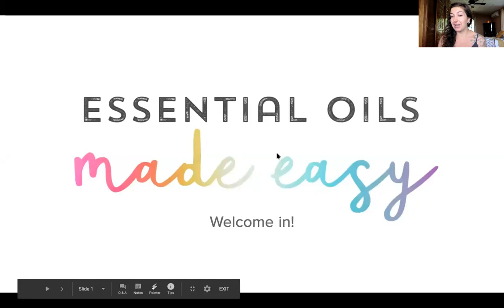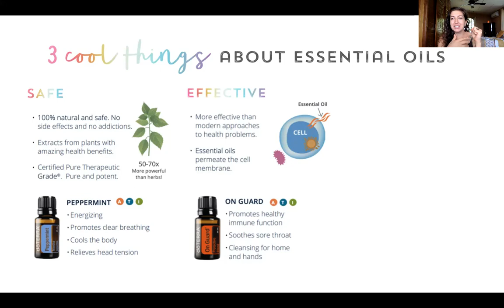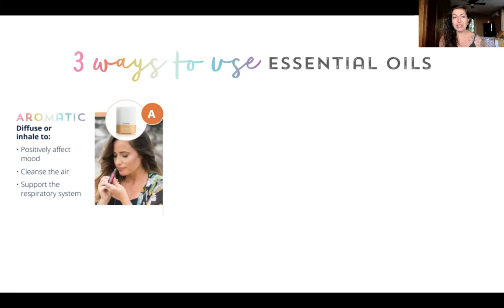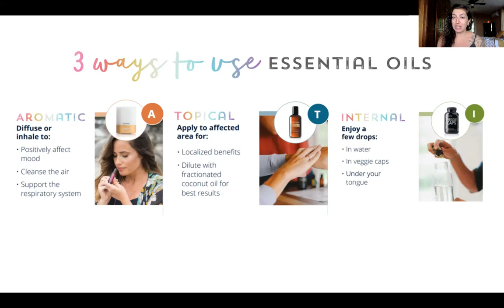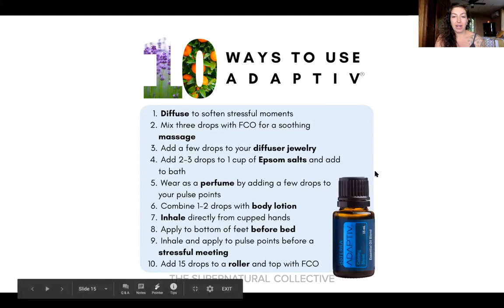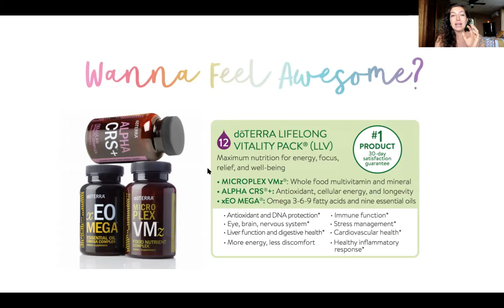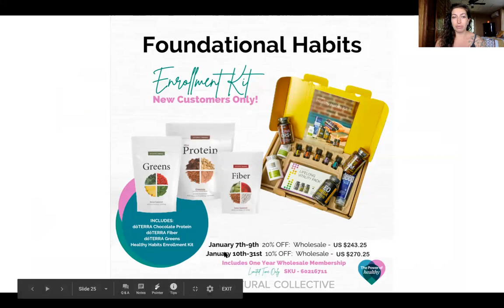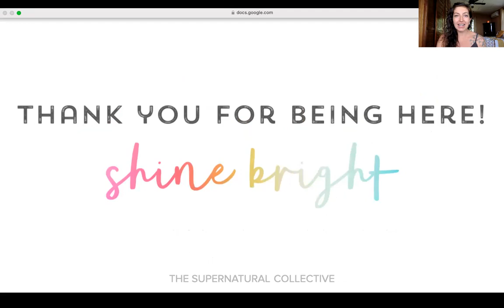Community Class ~ Essential Oil Basics Jan. 2021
In this quick paced essential oils class I take you through 3 cool things about oils, 3 ways to use them, all about 5 of my favourite oils and how to purchase for the best price + join a life changing community of humans living life with intention.

Essential oils are the Tools I was searching for during my first pregnancy (Makawi is now 5!) that could have helped me to avoid a breech birth, could have supported my baby's first cold, and could have made becoming a Mama for the first time a lot more comfortable.

Reach out if you have q's — I'd love to support you + hep you find answers to them.

Shine Bright!